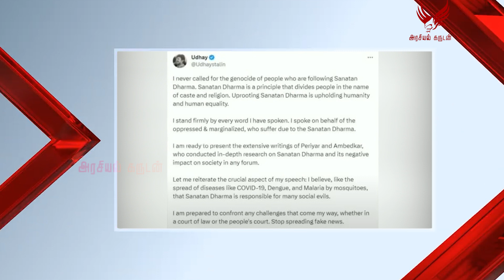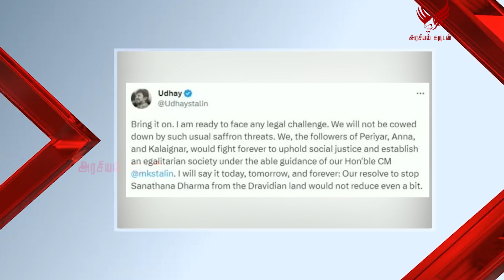ஆதாரம் இருக்கா? உதயநிதி கேள்வியால் “ஆஃபான” ஆங்கில டிவி ரிப்போர்டர்! UDHAYANIDHI STALIN | DMK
Arasial garudan is upcoming Youtube Channel  content creater for wide range of topics including Politics, Social issues, Tamil culture, Sports, History, Science & Business. Our passion for ubiquitous and appealing media makes us unique. Our relentless efforts always strive to well connect with our audience and offer them informative contents that is worth knowing and sharing. Arasial garudan always strive to cater very efficiently to a wide array of audience with content which has a high aesthetic quotient with value to Engage, Entertain, Educate, Empower and Enlighten.

Today morning news, tamil trending news, latest tamil news